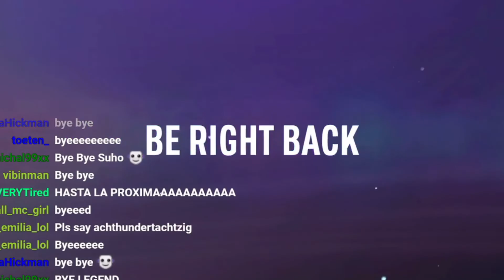My TikTok Compilation #3 (April 2021)